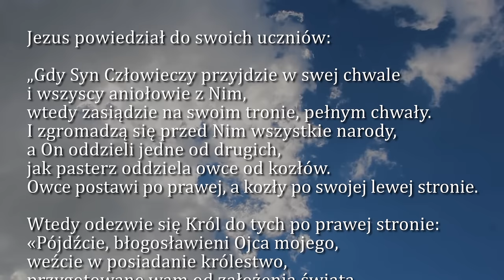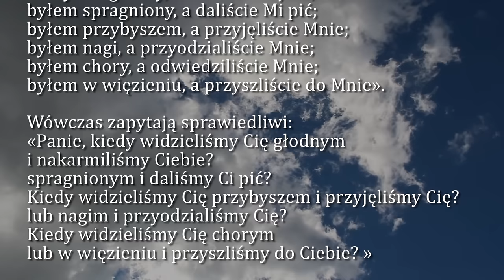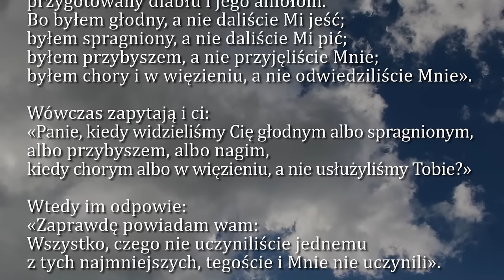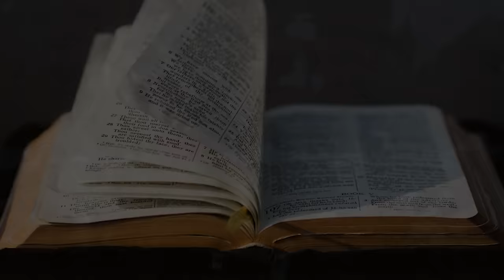Dobra Nowina na dziś | 19 lutego - Poniedziałek, I tyg. Wielkiego Postu